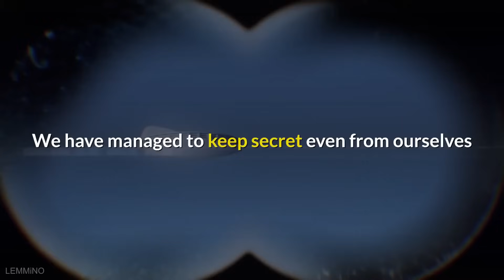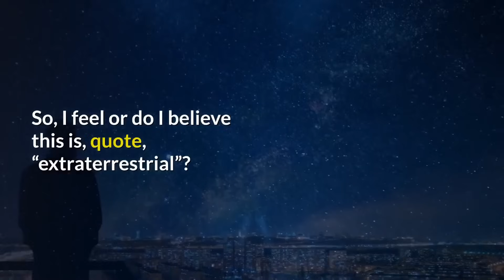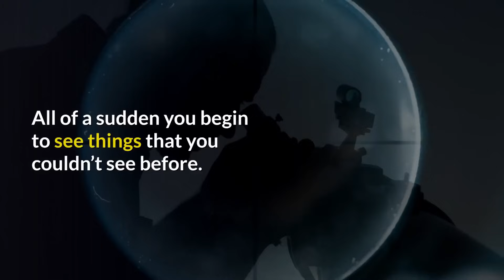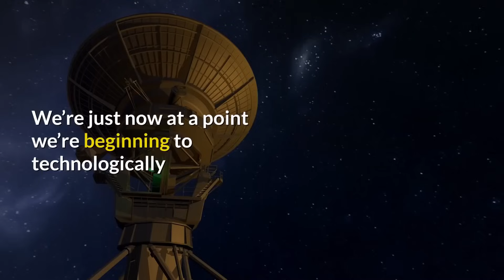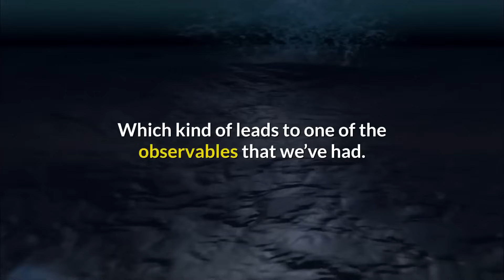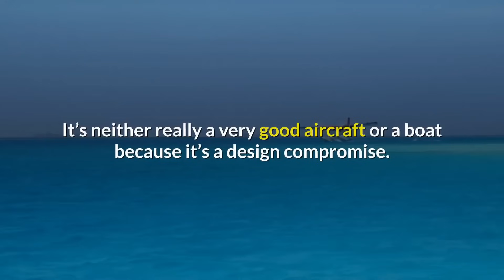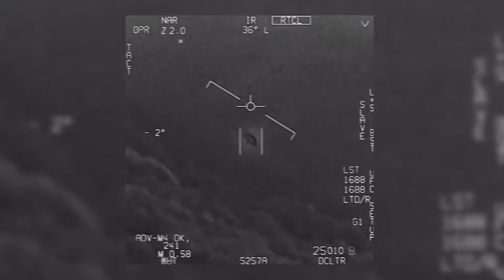"I Show You The Real Footage They Hid For 30 years!" Luis Elizondo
In this exclusive interview, former Pentagon insider Luis Elizondo unveils jaw-dropping details about UFOs, UAPs, and advanced technology that has been kept hidden for decades. From classified footage to groundbreaking revelations about extraterrestrial encounters, Elizondo pulls back the curtain on what the government doesn’t want you to know. Are we alone in the universe? The truth might be closer than you think. Don’t miss this explosive conversation!

⚠️ WATCH BEFORE IT’S DELETED! ⚠️
🗺️ Governments have silenced it for generations.

Welcome to BrainStation Channel!
✍️ Be more knowledgeable! Find here answers to questions you've never asked.
👥 Don't keep this valuable information to yourself, share it with a friend!
📚 Our research, despite being conducted to the best of our ability, may still contain mistakes. As a result, we cannot guarantee the veracity of the information presented in our videos. We kindly request that you use caution when taking the information as fact.
💬🤝 We expect viewers to maintain friendly and respectful behavior in the comments section of our videos.

"I Show You What They Hid From the World" former U.S. Army Luis Elizondo